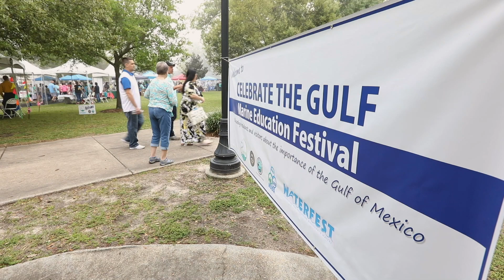Gulf Guardian Award 2019: Celebrate the Gulf Marine Education Festival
The annual Celebrate the Gulf Marine Education Festival in Pass Christian, Mississippi, aims to educate residents and visitors about the importance of the Gulf of Mexico. It collaborates with more than 37 environmental groups, which are encouraged to use it to publicize activities related to the wise use, preservation, or conservation of our valuable aquatic and marine resources. The booths offer hands-on exhibits, live animal shows, free rides on the historic Biloxi Schooner to experience the Gulf first-hand, a Student Science Showcase with young scientists presenting projects, a juried environmental art contest, and a children’s art contest.